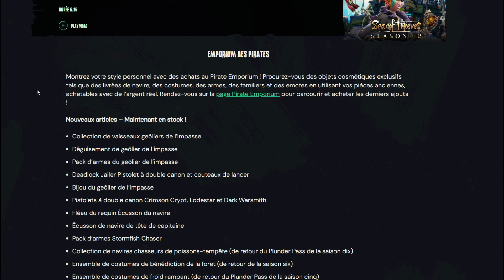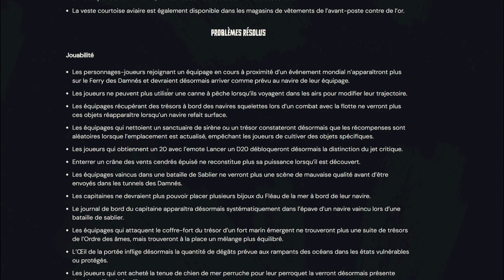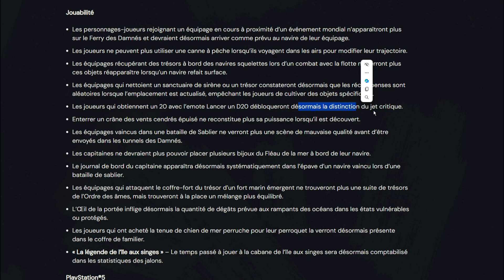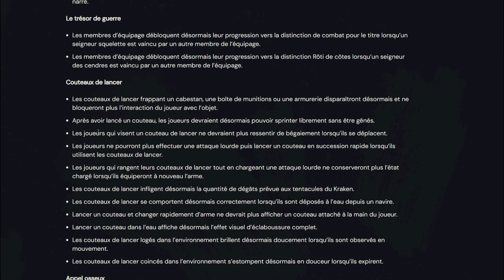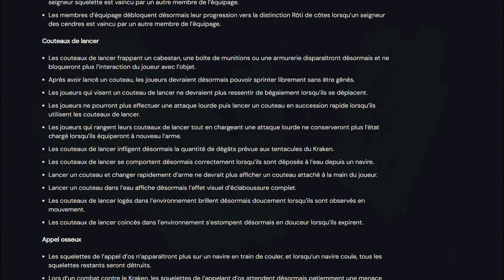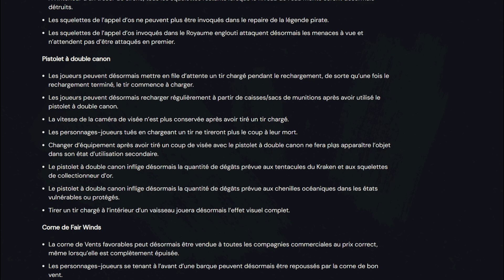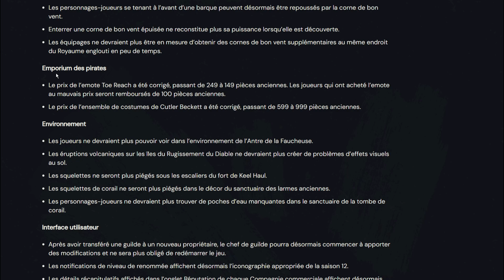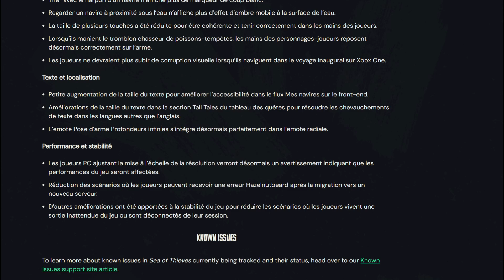MISE à JOUR 3.0.1 ! - AUTRES SEA OF THIEVES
0:00-1:40 Cosmétiques
1:41-5:31 Jouabilité
5:32-6:19 PS5 + "Le trésor de Guerre"
6:20-12:34 Ajustements Armes (et outils)
12:35- Autres